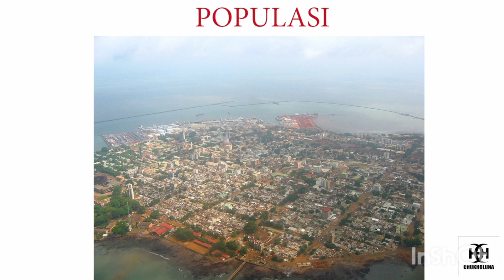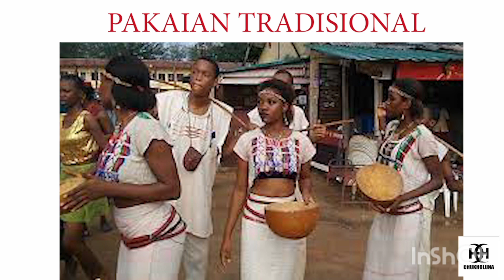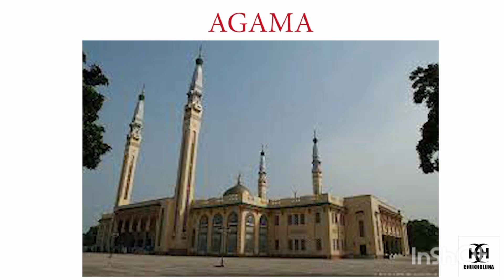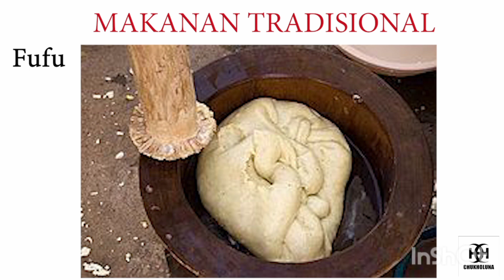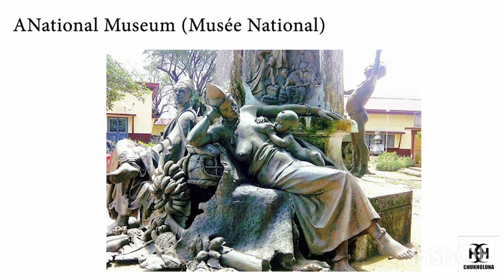GUINEA TERKENAL DENGAN SUMBER DAYA MINERALNYA YANG KAYA DAN BERAGAM HABITAT SERTA SATWA LIARNYA